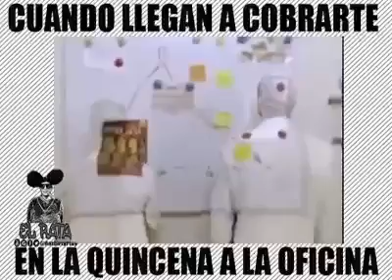Cuando llegan a cobrarte en la quincena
ADN Sureste